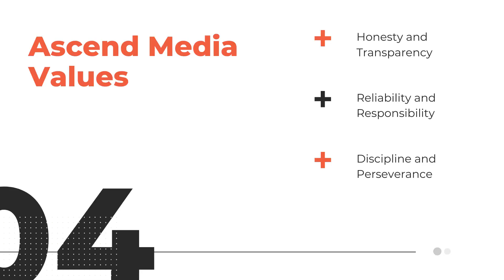Optimizacija sajta SEO agencija 0692022717 Web Dizajn Novi Beograd Srbija Search Engine Optimization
Optimizacija sajta SEO agencija Novi Beograd 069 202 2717
Kako biti prvi na Google, pozicioniranje na prvu stranu Google rezultata.

Pravi izbor kada je optimizacija sajta (SEO) u pitanju da krenete odmah, vec u trenutku kada planirate sajt. Dobar SEO expert moze da vam donese mnogo i doprinese uspehu svojim savetima i tehnikama koje kao SEOstrucnjak poznaje a koje mozda nedostaju timu developera koji ucestvuju u izradi sajta.

Izbor domena, hostinga, biranje platforme na kojoj ce se raditi sajt, sve su to momenti u kojima je jako bitno misljenje SEO experta. Ukoliko ga uvazite ustedecete mnogo.